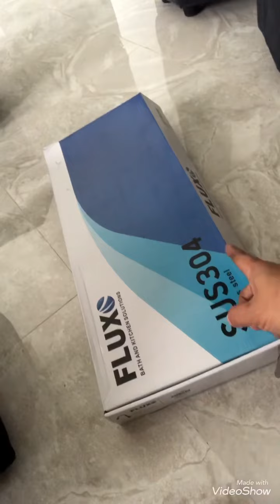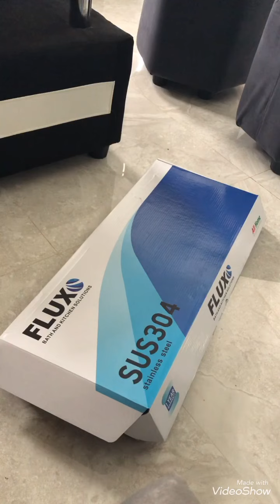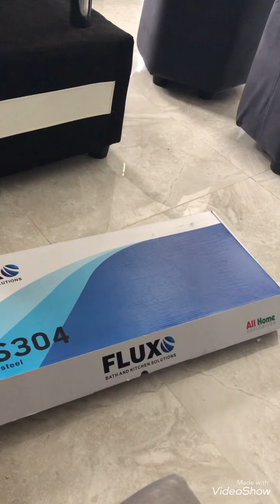Unboxing flux bath and kitchen sulution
Faucet